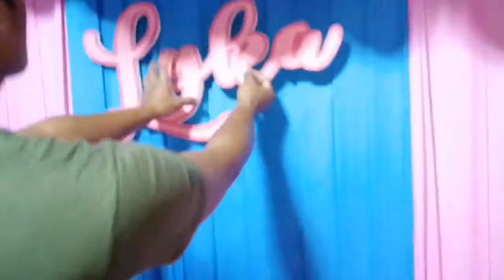LYCA turns 8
Thank you for trusting  maam WCA..